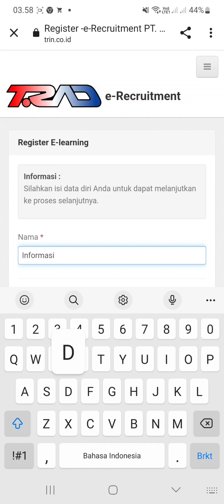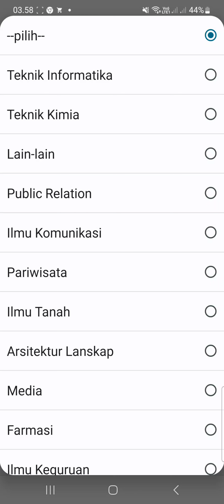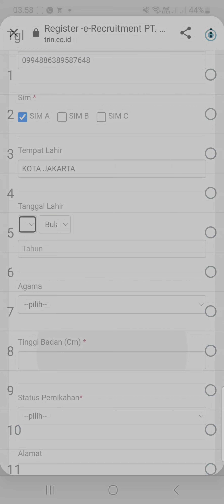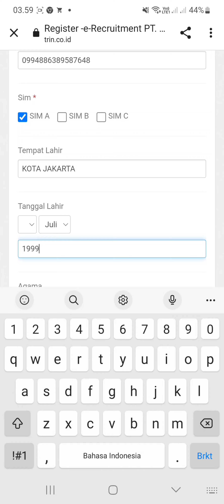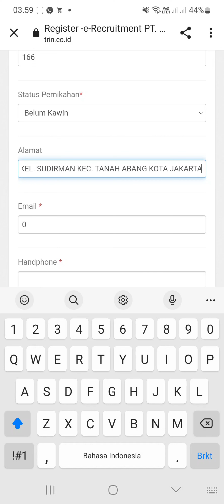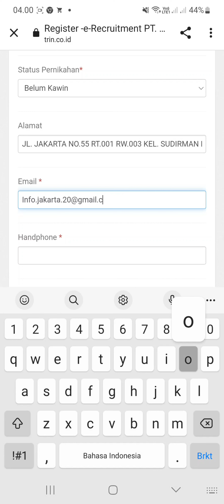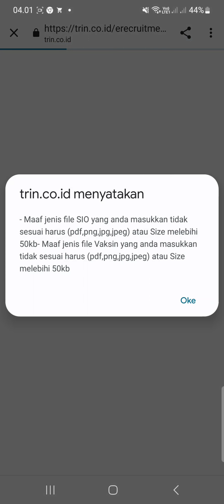PT. TRAD Indonesia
▪︎ Operator